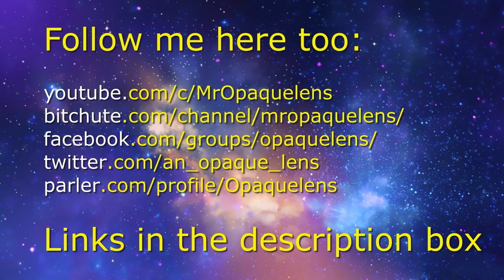The David Starkey and Jimi Hendrix Blue Plaque Connection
In this video Niall talks about historian David Starkey who was recently cancelled for being racist on tenuous and questionable evidence without being given the benefit of the doubt. Niall points out that David Starkey was on the Committee of English Heritage when Jimi Hendrix was awarded a Blue Plaque for living in Brook Street, Mayfair, London. Next door to George Frederic Handel's Blue Plaque.

Through An Opaque Lens is a new video podcast presented by Niall Murphy which started in April 2020.